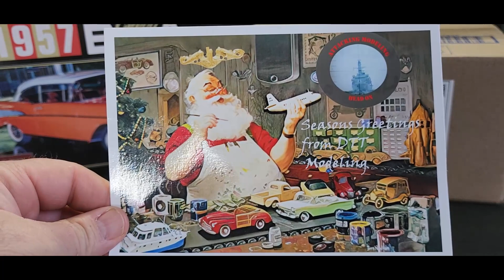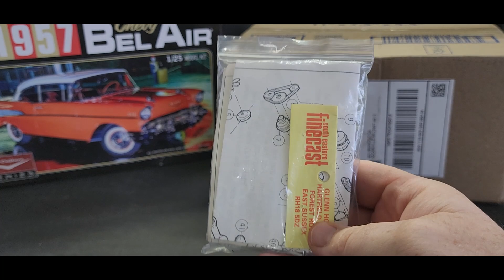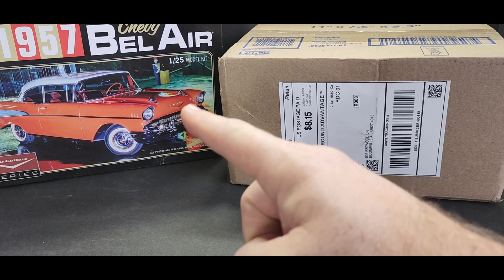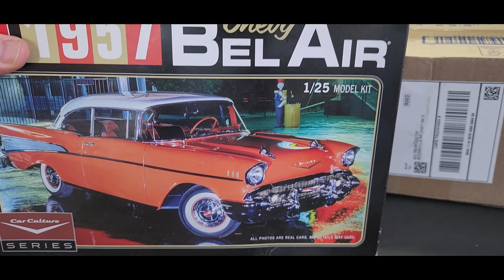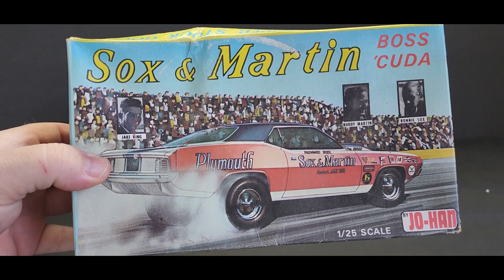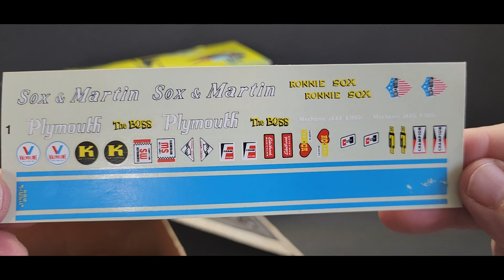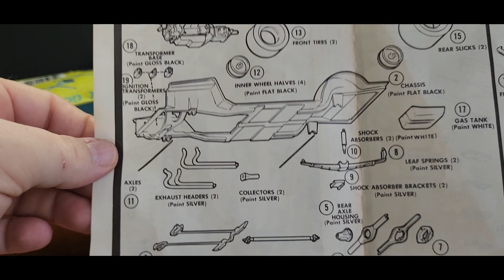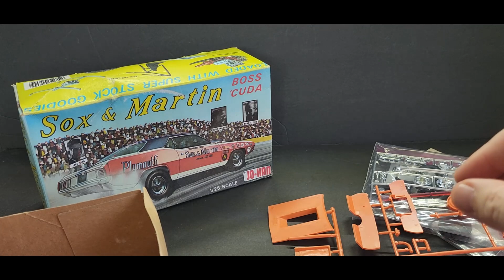MAIL CALL , SHOUT OUTS , UNBOXING , AND NEW PROJECT ON THE BENCH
I ESPECIALLY WANT TO THANK DUTCH FOR IS GENEROUS GIFT OF THE JOHAN SOX & MARTIN CUDA!          DUTCH @Assemblyrequired749 STEVEN BAKER @stevenbaker8216 JOHN @J.B.Scale.Creations RICK @downthethroatmodeling DOUGLAS @douglasmodelgaragesvideo